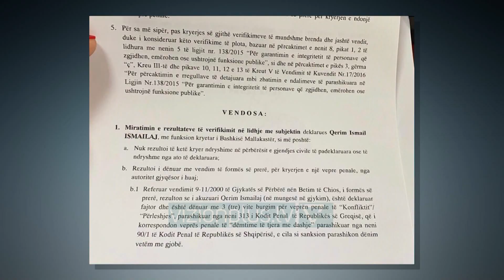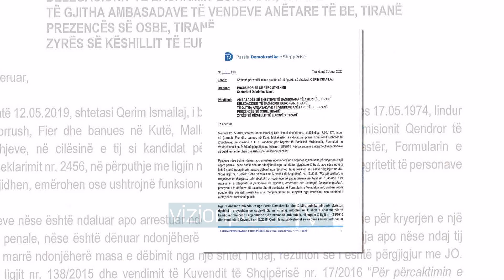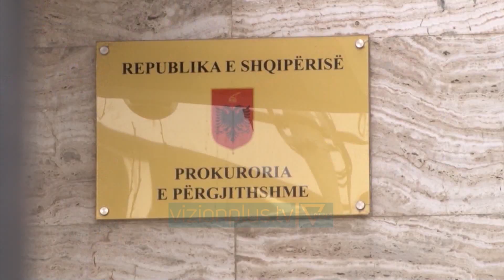A i hiqet mandati kryebashkiakut të Mallakastrës? KQZ merr vendimin - Vizion Plus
Kryebashkiaku i Mallakastrës, Qerim Ismailaj do të vijojë detyrën. Ky është vendimi që mori këtë të premte Komisioni Qendror i Zgjedhjeve, duke mos i hequr mandatin. Kreu i KQZ-së, Ilirjan Celibashi rrëzoi kërkesën e Partisë Demokratike për shkarkimin e tij për shkak të dënimit në mungesë me tre vite burg në Greqi. Celibashi argumentoi se për të njëjtën vepër penale, Ismailaj do të ishte dënuar me gjobë në Shqipëri. “Në rastin kur vendimet penale janë kryer nga autoritetet përkatëse gjyqësore brenda territorit të Shqipërisë, KQZ bën vetë vlerësimin nëse subjekti është apo jo në kushtet e ndalimit dhe konkludon, kur është dhënë nga një autoritet i huaj, KQZ nuk e ka mundësinë që ta bëjë këtë vlerësim sepse KQZ nuk ka as kapacitetin dhe as kompetencën për të vlerësuar nëse një vepër penale e kryer në një territor të huaj, kualifikohet si një nga veprat penale që ai do ishte në kushtet e ndalimit. Këtë kërkesë ja bëmë prokurorisë dhe ata na thonë nëse vepra penale dhe çdo element tjetër sa dhe si qëndron në ato që ka parashikuar neni 2, në këtë rast leximi i ligjit për dekriminalizmin dhe konstatimi i rasteve të përjashtimit, nga ana e KQZ, bëhet me ‘syzet’ e zyrës së prokurorisë. Subjekti i verifikimit ka kryer veprën penale të rrahjes dhe kjo është dënuar, ose duhej të ishte dënuar me gjobë. Në kushtet e këtij leximi, ky subjekt nuk do të ishte në kushtet e ndalimit. Ismailaj nuk përfshihet në kushtet e ndalimit, mban mandatin.”